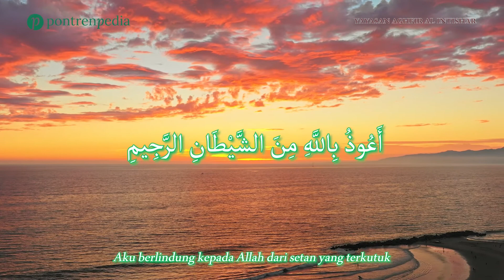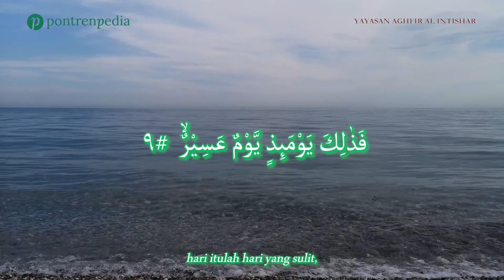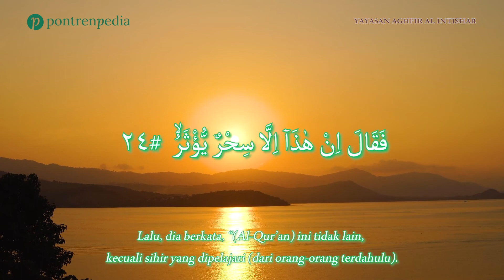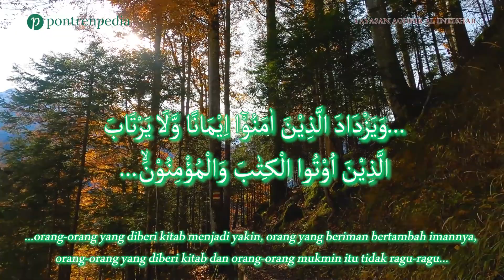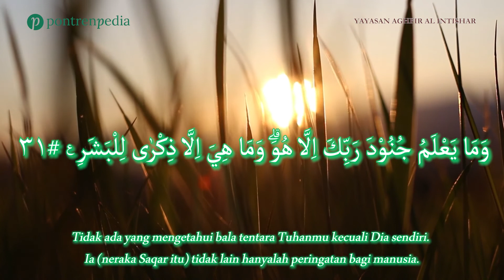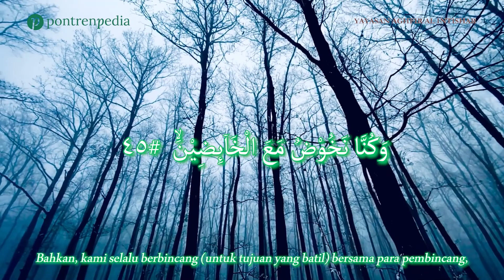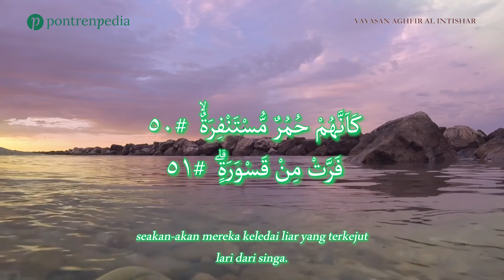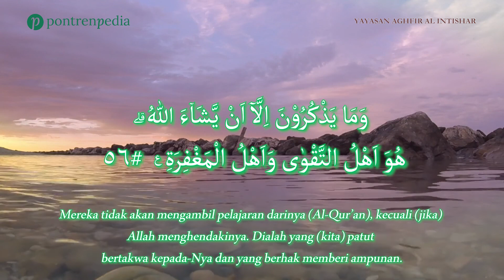Surah Al Muddaṡṡir